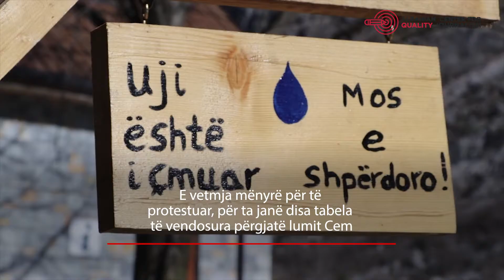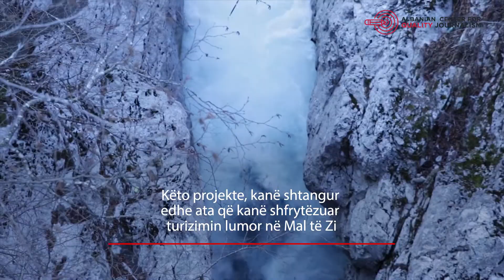Hidrocentalet në Alpe, pasojat edhe në Malin e Zi!